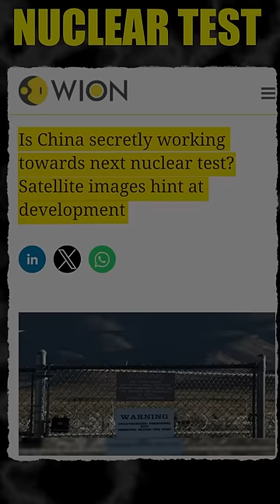China is Preparing for a Nuclear Test? World is worried about this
China is Preparing for a Nuclear Test? World is worried about this | By Prashant Dhawan